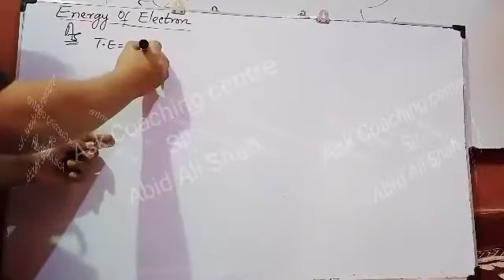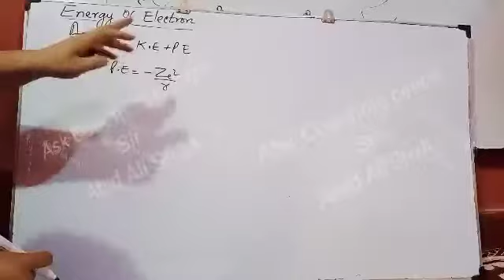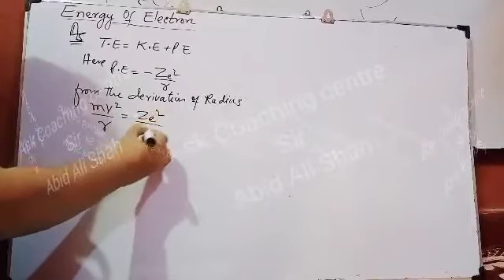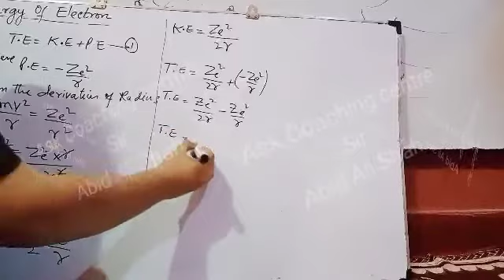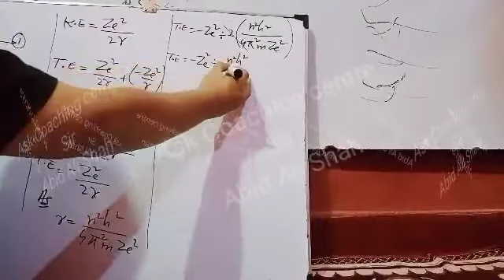Energy of Hydrogen Atom || Chemistry class 11th || Abid Ali Shah Zy-Chisht-Nizami Naimati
Abid Ali Shah Zy-Chisht-Nizami Naimati

Administrator of Ask Coaching centre

M.sc Economics
M.A Islamiat
M.ed Administration

B.ed Math Physics
B.sc Math Physics Stats